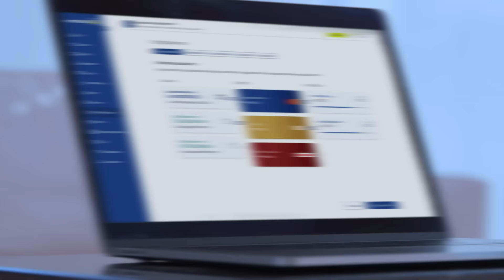Tu Banco sin límites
Lo verdaderamente importante es que disfrutes de tu tiempo, por eso innovamos y evolucionamos nuestras plataformas digitales, para acercarte el banco, dónde y cuándo lo necesites. Banco Continental es